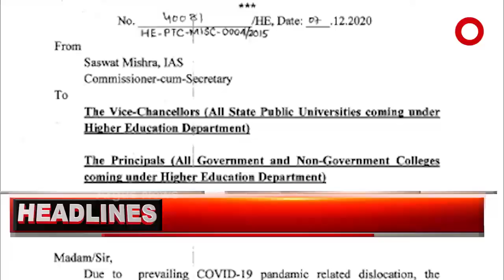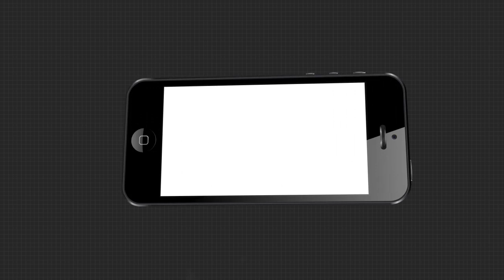Headlines 6pm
କମିସନରେଟ୍ ପୋଲିସ କବଜାରେ ସେଲଫୋନ ଲୁଟେରା ଗ୍ୟାଙ୍ଗ ...

ଆକ୍ସନ ମୁଡ଼ରେ କଟକ ଚାମ୍ବର ଅଫ କମର୍ସ ଟିମ୍‌...

ହାଇକୋର୍ଟରେ ସ୍କୁଲ ଫି ବୃଦ୍ଧି ମାମଲା...

ହେବନାହିଁ ୟୁଜି, ପିଜି ପରୀକ୍ଷା…

ବିତିଲା 11 ଦିନ, କେବେ ଗୁହାରୀ ଶୁଣିବେ ରାଜ୍ୟ ସରକାର?...

ବଢିଲା ବସ ଭଡା.

ହୋମଗାର୍ଡ଼ ରାକେଶ ମୁଦୁଲିଙ୍କ ମହାନତା...